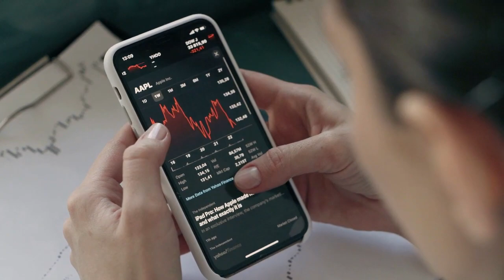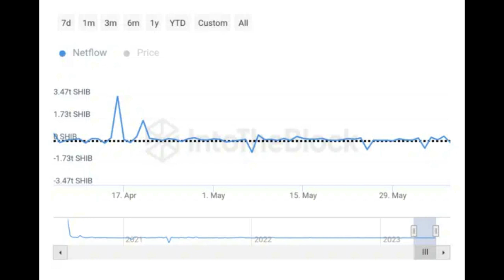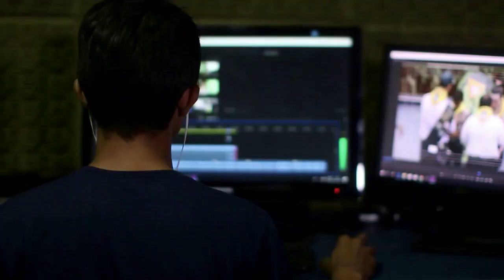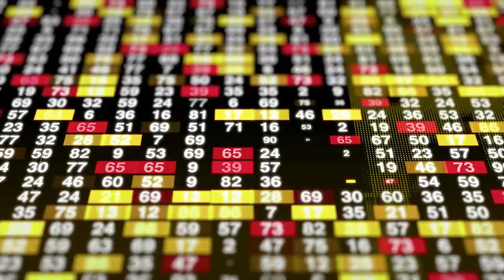Kripto Sesli Haber | 1 Milyon $ Değerinde Varlığa Sahip Adresleri Şu Anda Toplam 1.200'ün Üzerinde.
1.200'den Fazla Shiba Inu Sahibi Piyasa Çöküşünün Ortasında Milyoner Oldu
Shiba Inu (SHIB), son piyasa krizinin ortasında en az 1 milyon $ değerinde varlığa sahip adresleri şu anda toplam 1.200'ün üzerinde.

(Kılavuzlar, Kripto Haberleri, Borsalar, Ticaret Botları, Kripto Ticaret Rehberi.)
Shiba Inu (SHIB), bu yıl ilk kez üst üste dört gün boyunca fiyat eşiğinin altına düşerek şimdi 0.000008$ bölgesinin altında el değiştiriyor. Bu gerileme, yatırımcılar tarafından tutulan SHIB'nin değerini önemli ölçüde düşürdü ve en az 1 milyon dolar değerinde bir çantaya sahip yalnızca 1.207 adres bıraktı.
Önde gelen bir zincir üstü analitik kaynağı olan IntoTheBlock'tan alınan veriler  , Shiba Inu'nun değeri 1 milyon ila 10 milyon dolar arasında olan adreslerin, basın tarihi itibariyle 1,15 bine düştüğünü ve SHIB'nin değeri 10 milyon dolar veya üzerinde olan adreslerin sayısının şu anda 1,15 bine düştüğünü gösteriyor. 57. Bu adresler, toplam SHIB cüzdanlarının yalnızca %0,1'ini oluşturuyor.
En az 1 milyon dolar değerindeki son düşüş, SHIB'nin fiyatındaki düşüşe ve birkaç balina adresinin piyasadaki yaygın satış baskısına yanıt olarak varlıklarını sattığını gören en son dağıtım kampanyasına bağlanabilir .
Özellikle, Shiba Inu'nun 30 Nisan'daki 0,00001031 $'lık yüksek seviyesinden şu anki fiyatı olan 0,00000792 $'a düşmesi, değerinde %23'lük bir düşüşe işaret etti. Sonuç olarak, Nisan ayında 97 milyar SHIB tutan bir adres 1 milyon dolar değerindeydi. Bu 97 milyar SHIB belirteci şu anda 768.186 $ değerinde.
SHIB'in devalüasyonuna ek olarak, balina adresleri varlıklarını dağıtıyor veya satıyor. Balinaların daha fazla jeton biriktirip biriktirmediğini veya varlıklarını satıp satmadığını gösteren Shiba Inu Büyük Sahipler Netflow metriği, son yedi gün içinde %1.700 düştü.
Bu dağıtım eğilimi, daha önce 1 milyon $ değerinde SHIB'ye sahip olan adreslerdeki düşüşe daha da katkıda bulunuyor çünkü daha önce 1 milyon $'a sahip olan büyük sahipler varlıklarını çıkarmaya devam ediyor.
Küçük Shiba Inu Sahipleri Birikiyor
Balinalarda gözlemlenen modelin aksine, küçük Shiba Inu adresleri piyasa çalkantısına rağmen daha fazla token biriktirdi. IntoTheBlock verileri, 1.000 $ değerinde SHIB tutan adreslerin son 30 gün içinde bakiyelerini %4,12 artırdığını ortaya koyuyor. Bu cüzdanlar, toplam Shiba Inu adreslerinin %79'unu oluşturuyor.
Bu arada SHIB, 0.000007$ fiyat bölgesini kaybetmesine neden olabilecek daha fazla düşüşe karşı savunma yapmaya çalışıyor. Varlık son 24 saatte yatay işlem gördü ve 0,00000792 dolardan el değiştirdi. 7 günlük %6,12'lik düşüşle Shiba Inu'nun 0,0000085$ bölgesini geri almak için geçen haftaki kayıplarını telafi etmesi gerekecek.